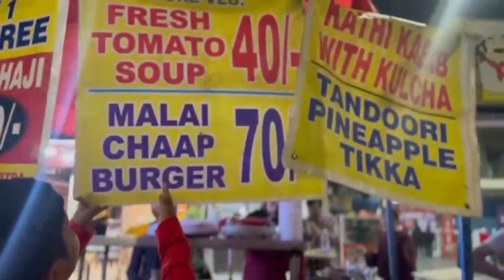PAV BHAJI KHAANE CANADA SE AATE HAI LOG|GAREEB DI HATTI DELHI| TASTY PAV BHAJI RECIPE|CHAAP BURGER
AAj hum khaane gae gareeb di hatti ki pav bhaaji.